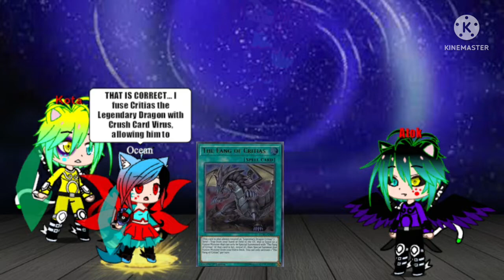Yu-Gi-Oh! Awakening! // S2:E21 // Copycat p3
The duel between Kota, Ocean, Atok, and Storm grows intense.

But when the duel begins causing bodily harm and goes too far, its a matter of Life or death. Now they must find a way to defeat Atok and Storm...

In order to escape the nightmare that is the void...